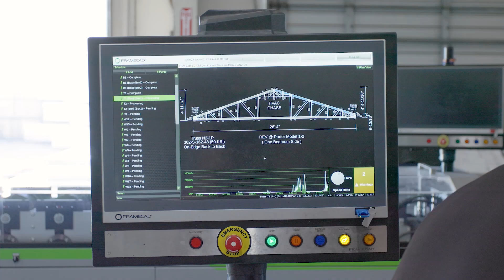Framecor Joe 04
Case study snippet Joe 04 - technology